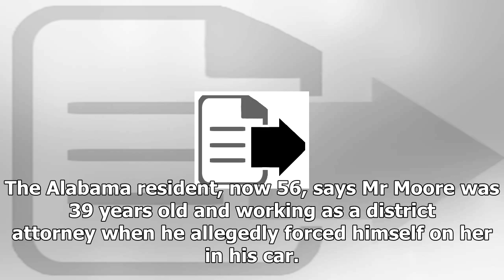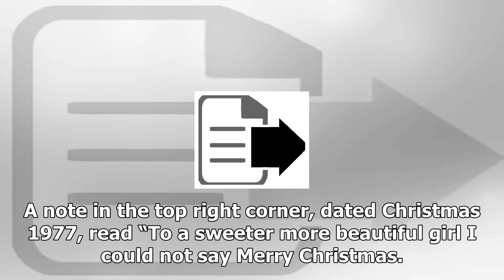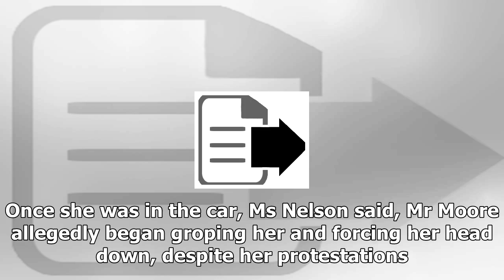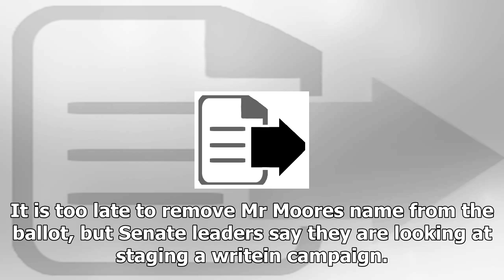24/7 news-Roy moore has been accused of assaulting a teenage girl ually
News 24/7 - 24/7 news-Roy moore has been accused of assaulting a teenage girl ually

Another woman has accused Roy Moore, a Senate candidate in Alabama, of ually abusing her when she was a minor. Beverly Young Nelson claims Mr Moore ually assaulted her when she was 16. The Alabama resident, now 56, says Mr Moore was 39 years old and working as a district attorney when he allegedly forced himself on her in his car. Ms Nelson told reporters on Monday that Mr Moore had been a regular at the restaurant where worked as a teenager. Through tears, she described a night in which he alle...

© News 24/7